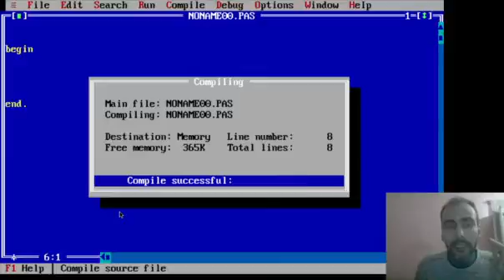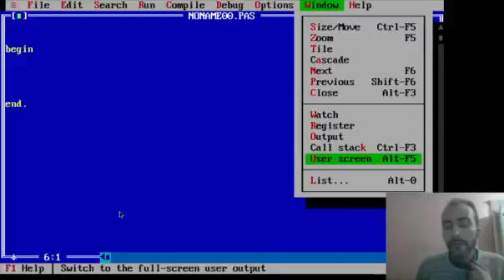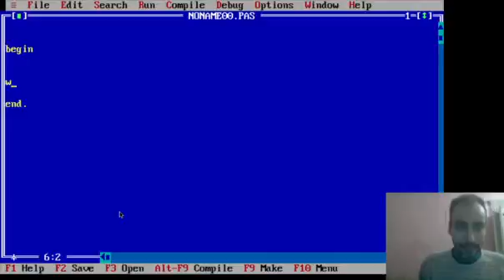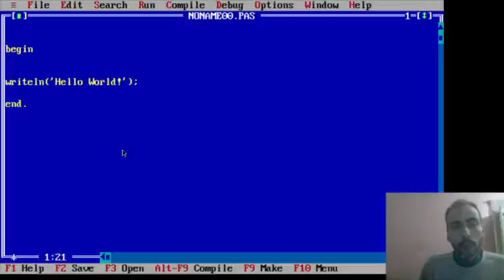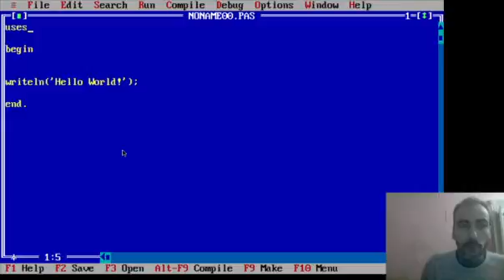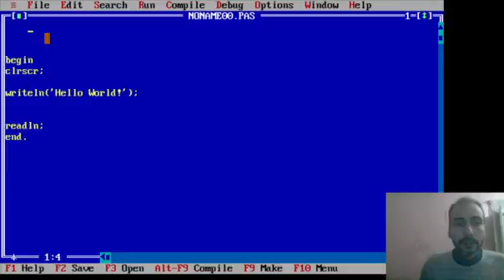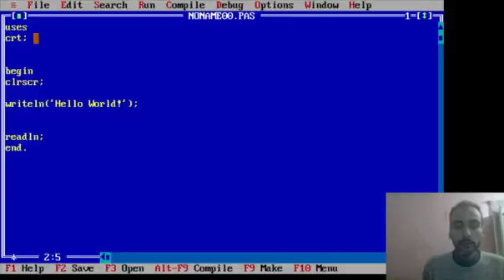Short Piece 956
Code:

uses
crt;

begin
clrscr;

writeln('Hello World!');

readln;
end.